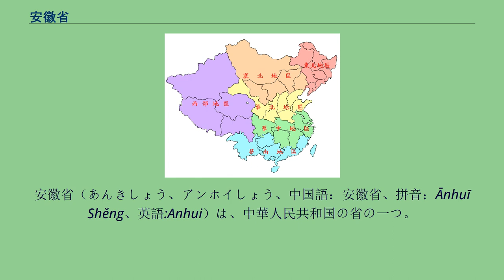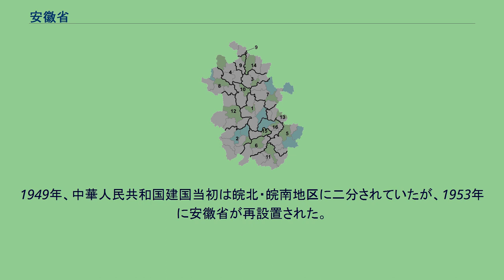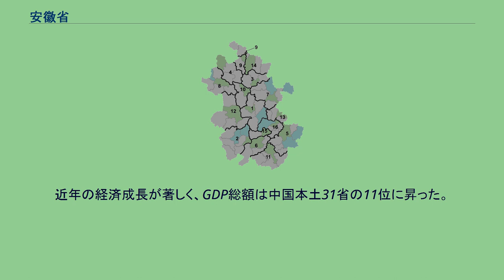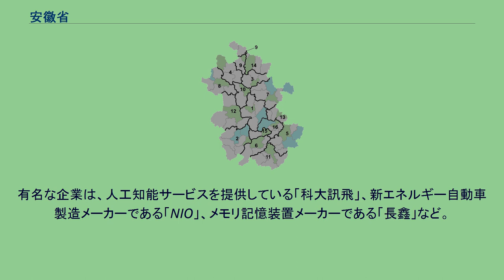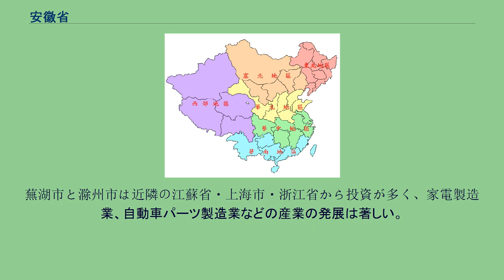安徽省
安徽省（あんきしょう、アンホイしょう、中国語：安徽省、拼音：Ānhuī Shěng、英語:Anhui）は、中華人民共和国の省の一つ。
名称は安慶府の安と徽州府の徽による。
省都は合肥市。
略称は皖。
華東東北部に位置する内陸省である。
省南部は長江、省北部は淮河が貫流し、昔から江淮の間と呼ばれる平原地帯であった。
省中央部に巣湖が浮かぶ。
また南部では長江の右支流の青弋江が流れている。
北東部は江蘇省、南東部は浙江省、南部は江西省、西南部は湖北省、西北部は河南省と接する。
1667年（康熙6年）、清朝が江南省を分割し安徽省及び江蘇省を設置したのが初めである。
安徽の名称は管轄する安慶・徽州・寧国・池州・太平・廬州・鳳陽の7府及び滁州・和州・広徳州の3州を管轄した江南左布政使司が文書で「安徽寧池太廬鳳滁和広等処承宣布政使司」の名称を使用したのが初見であり、その後「安徽布政使司」と改称、ついに安慶府と徽州府の2府の名称より「安徽」という行政区画名が誕生した。
1949年、中華人民共和国建国当初は皖北・皖南地区に二分されていたが、1953年に安徽省が再設置された。
中国で経済活動が最も活発的な長江三角州の西側に位置し、重要な家電・自動車生産基地である。
近年の経済成長が著しく、GDP総額は中国本土31省の11位に昇った。
辛亥革命前に活躍した徽州商人と総称される商人集団が籍を置いた徽州府（歙県を中心とする）は、大部分が現在の安徽省に属する。
徽州商人は、中国の茶・塩の貿易を約数百年間独占した。
北部の土地は豊であり、重要な農産物の産地である。
東北部の亳州市は「中薬の都」と呼ばれ、漢方薬の原材料の産地である。
西北部の阜陽市は労働力が豊富であり、周辺の各大都市に労働力を供給し、各大都市の経済活動・経済成長を支えている。
両淮炭鉱は重要なエネルギー基地であり、馬鞍山市は鉄鋼、銅陵市は有色冶金で全国首位となっている。
また長江と淮河の水運が発達しており、安慶、蕪湖は重要な河港である。
黄山市祁門県は、世界三大銘茶に数えられる祁門紅茶（キーマン紅茶、キームン紅茶）の産地であり、海外で特にイギリスに珍重されている。
黄山市は自然豊かで、中国のトップの観光地である。
六安市は中国伝統十大銘茶の「六安瓜片」の産地である。
省内には奇瑞汽車本社、「JAC汽車」本社が位置している。
省都の合肥は、中国三大科学教育基地として、人工知能産業、原子力発電の研究、液晶パネル製造業、半導体記憶装置製造業の競争力が強い。
有名な企業は、人工知能サービスを提供している「科大訊飛」、新エネルギー自動車製造メーカーである「NIO」、メモリ記憶装置メーカーである「長鑫」など。
蕪湖市と滁州市は近隣の江蘇省・上海市・浙江省から投資が多く、家電製造業、自動車パーツ製造業などの産業の発展は著しい。
南部の宣城市と周辺の県は、「文房四宝の郷」と呼ばれ、過去から優質な「宣紙」・「宣筆」・「徽墨」・「歙硯」を生産。
下部に16地級市を管轄する。
詳細については下部データボックスを参照。